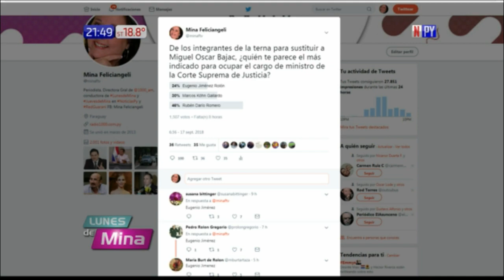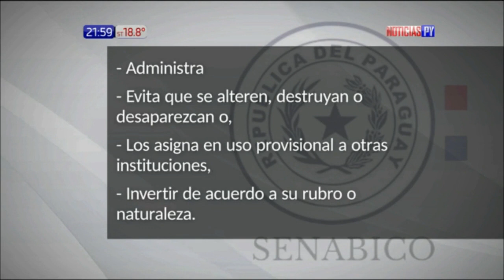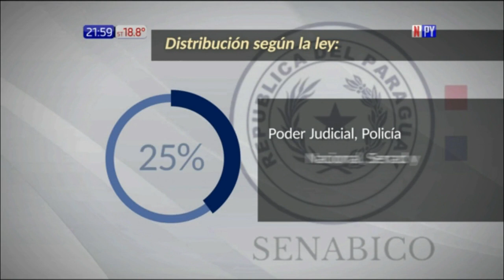Ministros de la Corte y la titular de la Senabico en Lunes de Mina / 17 - 9 - 2018